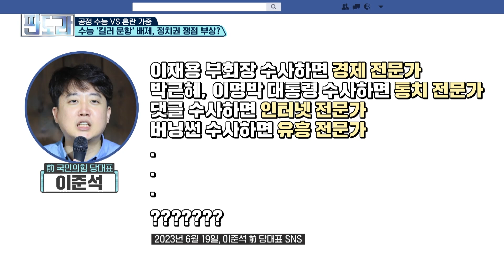＂난 전문가지만 대통령에 배워＂ ＂수사해봐서 전문가＂?…공교육을 대하는 전문가들의 자세, 평가는? MBN 230626 방송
＂난 전문가지만 대통령에 배워＂ ＂수사해봐서 전문가＂?…공교육을 대하는 전문가들의 자세, 평가는?